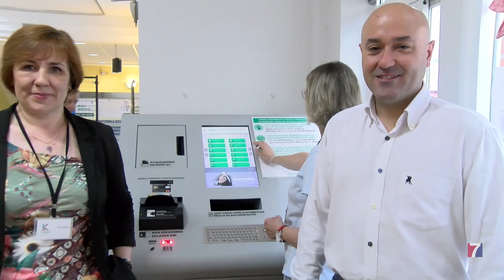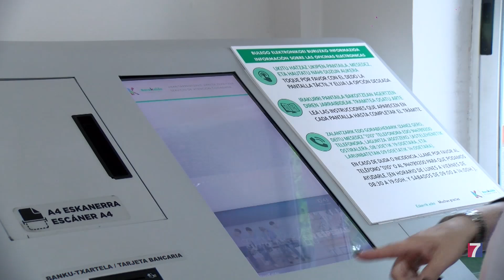10 mujeres desempleadas ayudan a los barakaldeses a utilizar las 9 oficinas electrónicas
10 mujeres desempleadas ayudan a los barakaldeses a utilizar las 9 oficinas electrónicas de la ciudad.

Están trabajando para el Ayuntamiento con un contrato de 6 meses al 75% de la jornada.

Entre las acciones más demandadas por la ciudadanía se encuentra la emisión de volantes de empadronamiento.

En lo que va de año, las Oficinas Electrónicas han emitido 25.597 volantes.